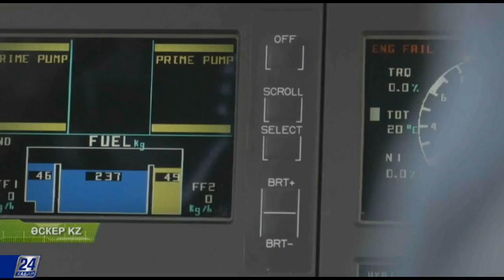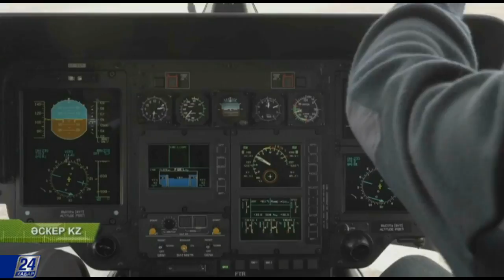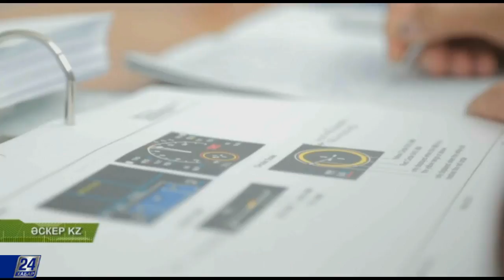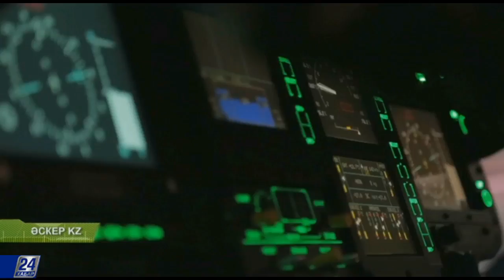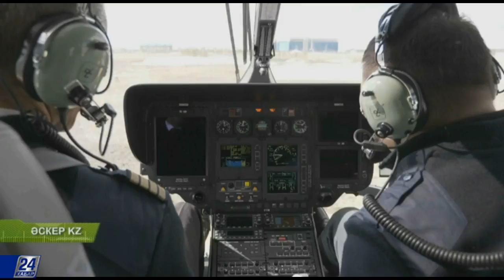EC-145 тікұшақтары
Азаматтық қорғаныс саласында қандай тікұшақ қолданылады? Адамдарды апаттан құтқаруға арналған техниканың тактикалық мүмкіндігі қандай? Осы бағдарламада айтамыз.